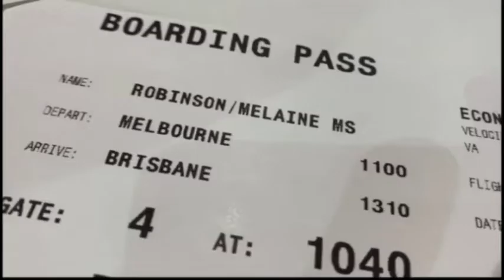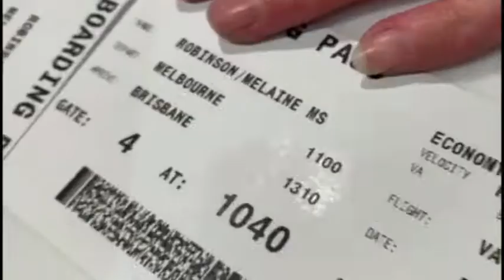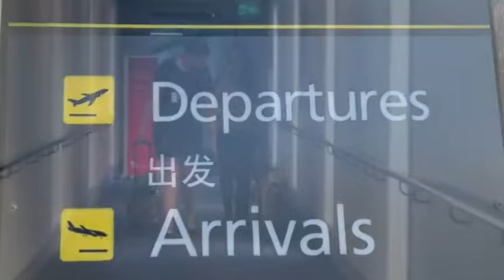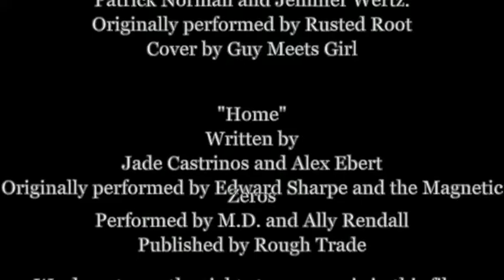FLY 2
The world of blindness is rarely a dark one, especially when a ray of light in the form of a beautiful golden dog comes into it.

Melaine and her guide dog Dessau take on the challenge of their first flight together in this heart-warming mini documentary.

This is a story that should challenge us to see that sometimes there is more to vision loss than meets the eye.